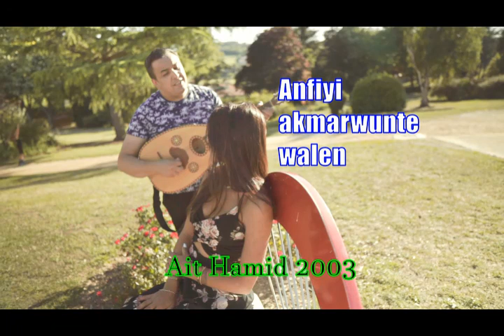AIT HAMID * anfiyi akmarwunt walen * ( Lyric vidéo)